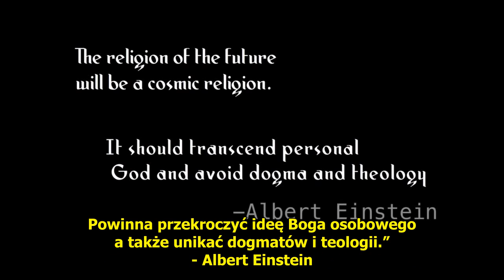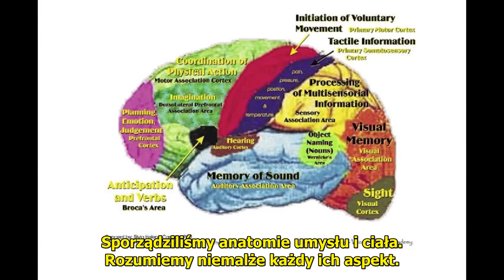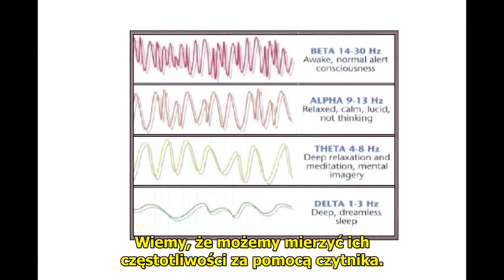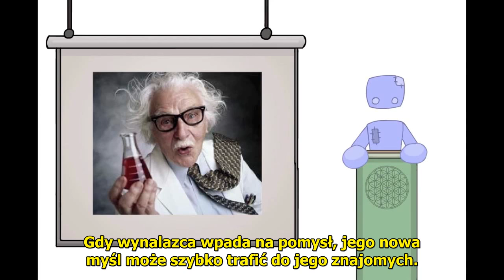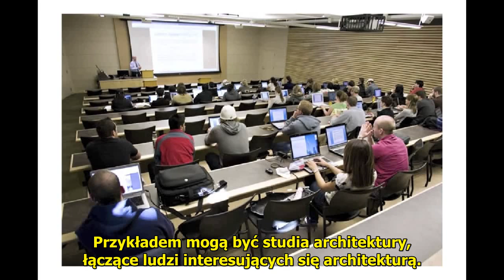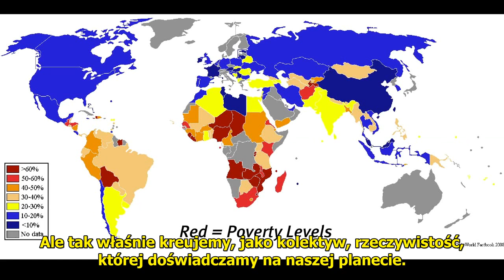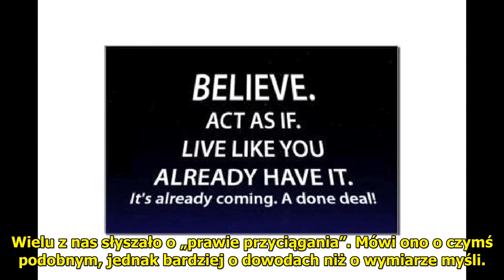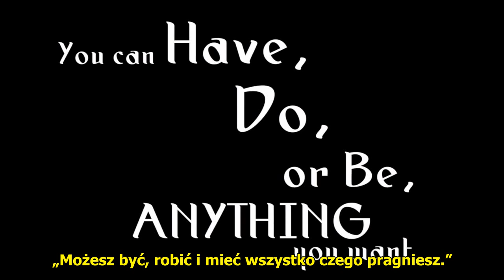Spirit Science 1 ~ Thoughts napisy PL.avi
Duchowa Nauka 1 - Myśli